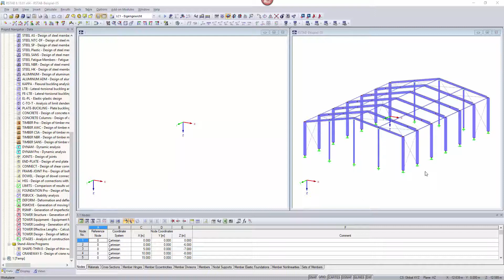[EN] FAQ 003111 | Czy można po prostu skopiować model do innego?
Pytanie:
Czy można po prostu skopiować model do innego?

Odpowiedź:
Tak, jest to możliwe. W przypadku zaznaczania modelu lub poszczególnych obiektów można je skopiować za pomocą kombinacji klawiszy Ctrl+C i wkleić do innego modelu za pomocą kombinacji klawiszy Ctrl+V. Należy jednak pamiętać, że obciążenia mogą być przenoszone tylko w przypadku korzystania z funkcji kopiowania i wklejania.

Eksportowany model będzie bardziej kompletny, jeżeli eksport zostanie wykonany za pomocą Menedżera bloków. Pozwala to również na przenoszenie przypadków obciążeń i obciążeń. Więcej informacji na temat Menedżera bloków można znaleźć pod poniższym linkiem.